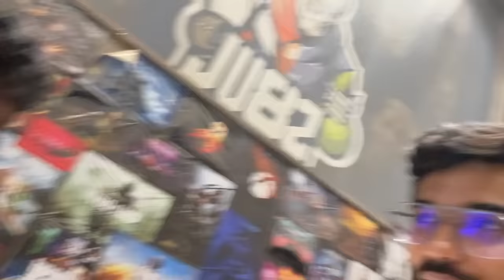THIS IS HOW I SPENT MY VALENTINE DAY - VLOG 23